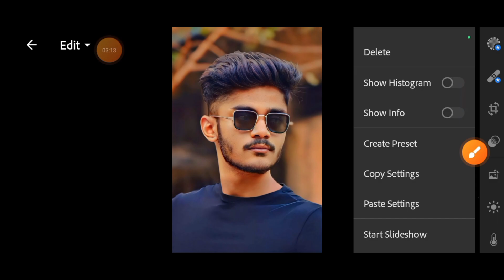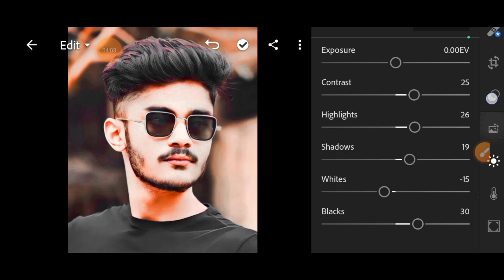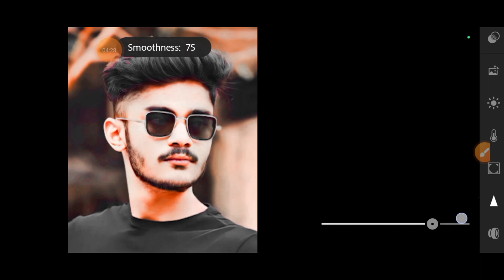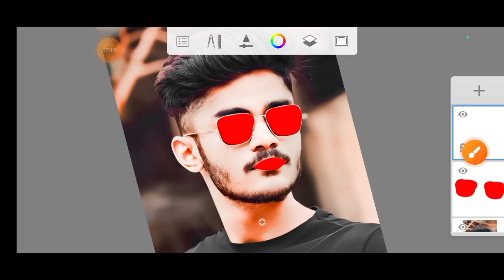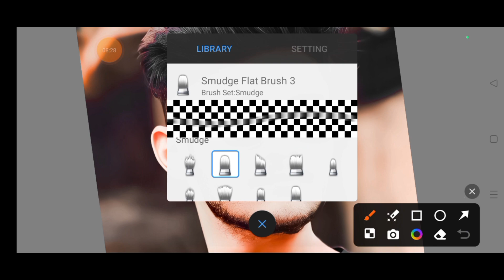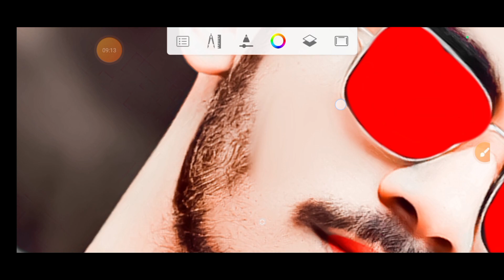HDR face smooth Autodesk SketchBook photo editing जल्दी से खीखो